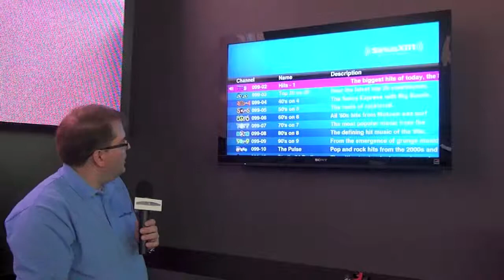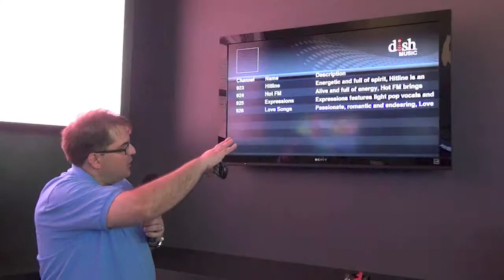DISH Interactive Demo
Scott Greczkowski of SatelliteGuys gives you a look at some exciting new interactive features coming to the DISH Hopper system!